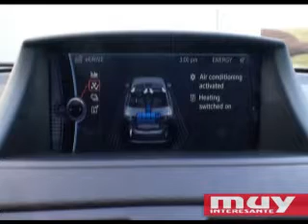BMW Edrive por dentro y por fuera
Te enseñamos el BMW Edrive por dentro y por fuera